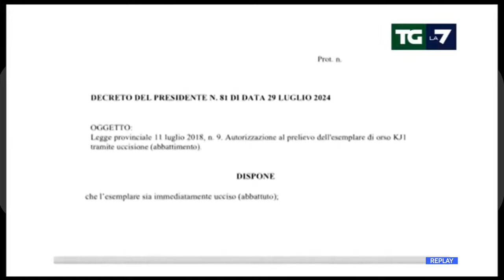Orsi - Il caso Trentino e il modello Abruzzo